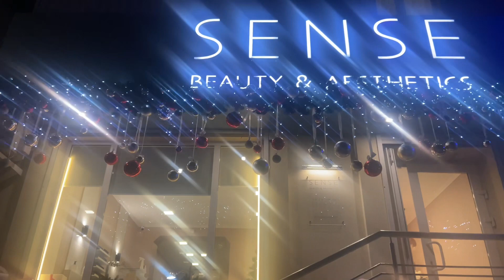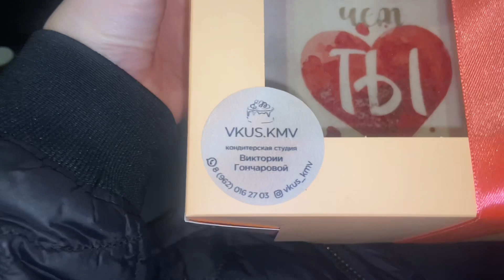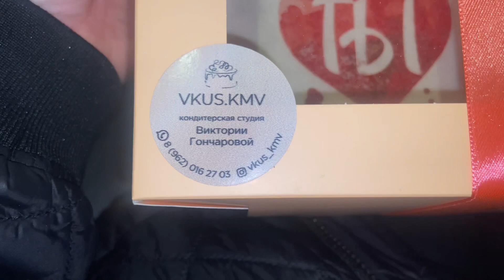ПОДАРОК НА ДЕНЬ МАТЕРИ